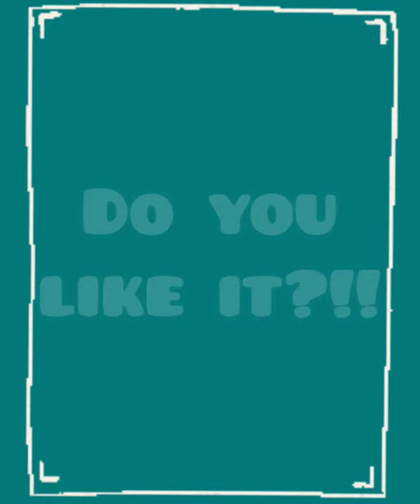colourful drawing of a blue and gold macaw#birds bymysis🐦